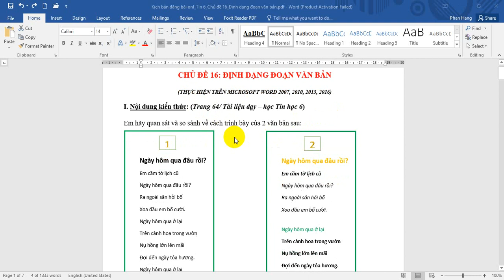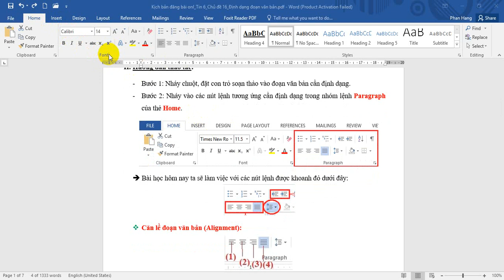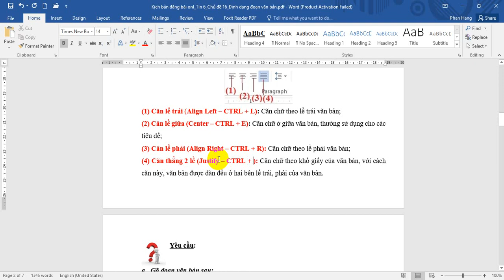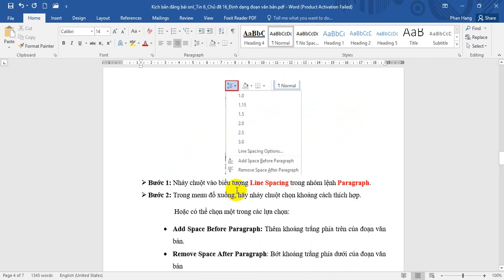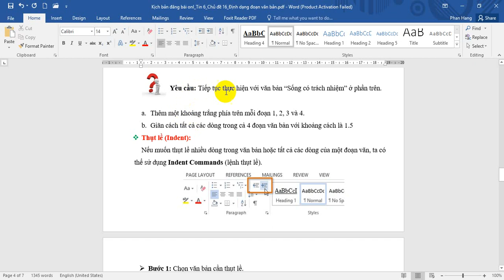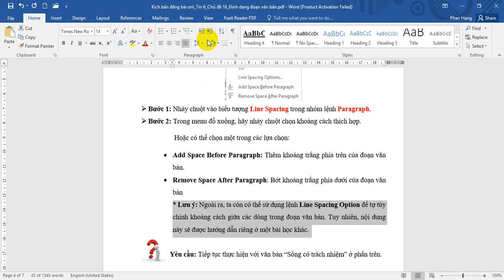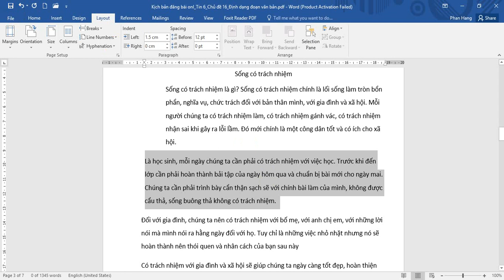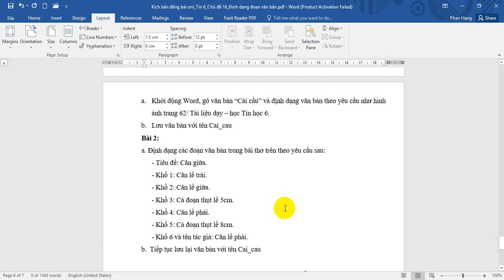Tin 6: Chủ đề 16 - Định dạng đoạn văn bản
Sau khi video, các em học sinh truy cập đường link bên dưới để làm bài tập
(Thời hạn nộp bài: Trước 12h00, thứ Ba, ngày 21/04/2020)